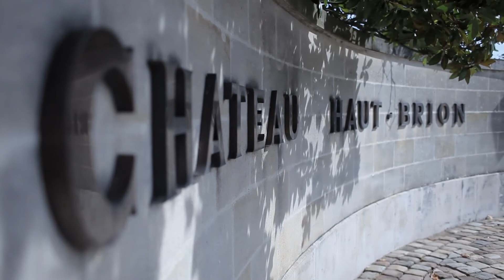Best wishes for 2013!